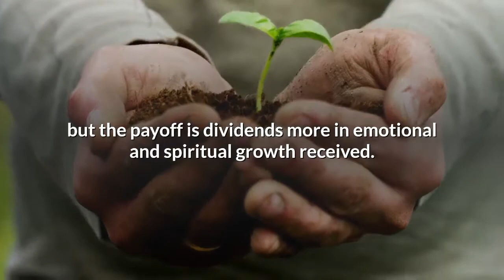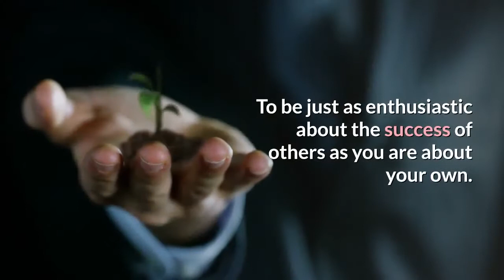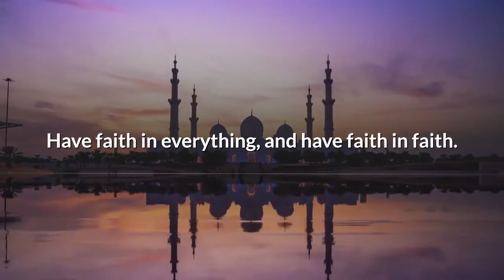Ang Creed na dapat mong malaman ngayon...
“THE OPTIMIST CREED Promise Yourself… To be so strong that nothing can disturb your peace of mind. To talk health, happiness, and prosperity to every person you meet. To make all your friends feel that there is something in them. To look at the sunny side of everything and make your optimism come true. To think only of the best, to work only for the best, and to expect only the best. To be just as enthusiastic about the success of others as you are about your own. To forget the mistakes of the past and press on to the greater achievements of the future. To wear a cheerful countenance at all times and give every living creature you meet a smile. To give so much time to the improvement of yourself that you have no time to criticize others. To be too large for worry, too noble for anger, too strong for fear, and too happy to permit the presence of trouble. To think well of yourself and to proclaim this fact to the world, not in loud words, but in great deeds. To live in the faith that the whole world is on your side, so long as you are true to the best that is in you.”

Feel FREE to Visit Our Amazing Programs

2. Roflix FB Channel

3. Instagram